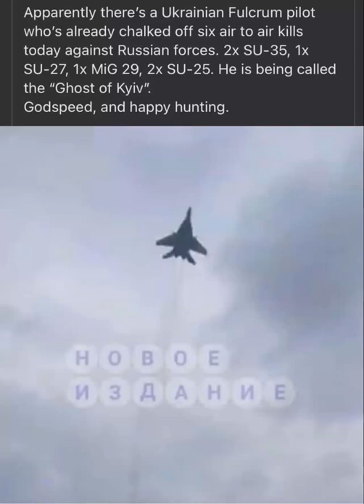Ace Combat 8 (Ghost of Kyiv)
God speed